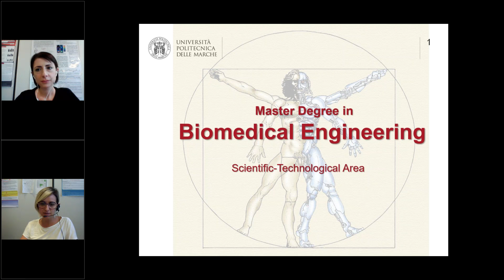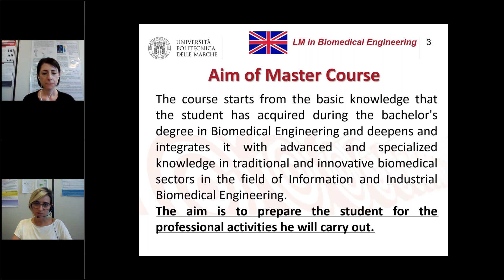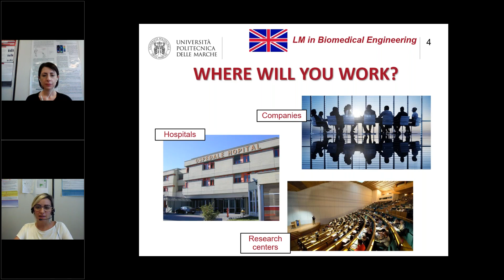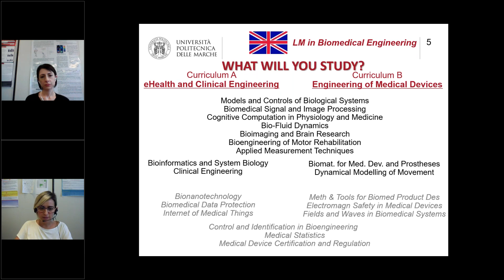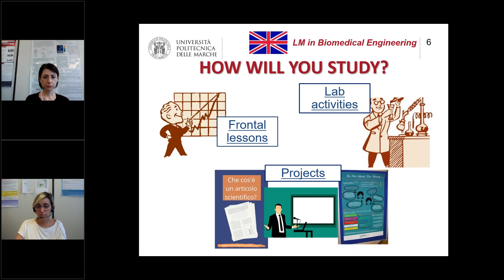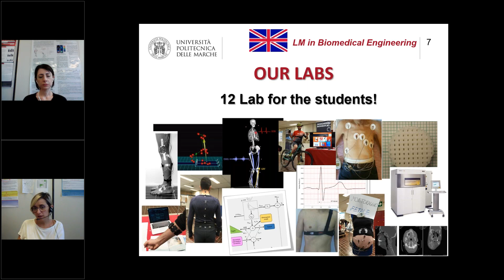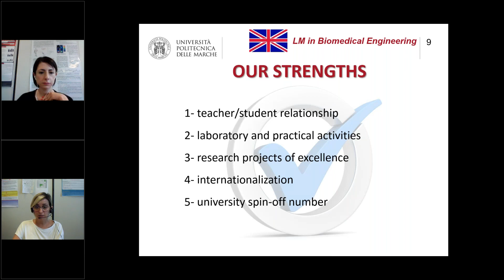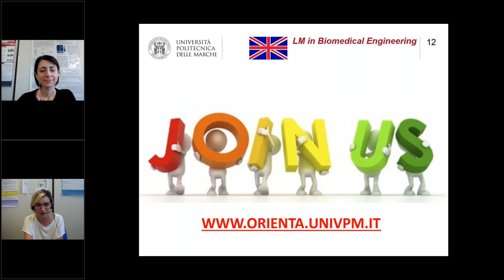Una Scelta Magistrale 2022: Ingegneria - Biomedical Engineering